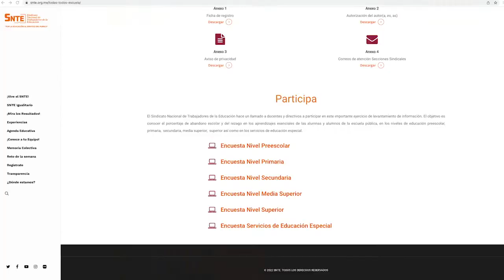SNTE: Censo Nacional del Abandono Escolar